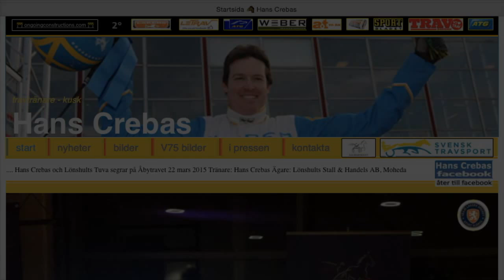Hans Crebas och Lönshults Tuva segrar på Åby Travet 22 mars 2015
Tränare: Hans Crebas - Hästskötare: Tilly Swaerdens
Ägare: Lönshults Stall & Handels AB, Moheda fler länkar ⬇︎